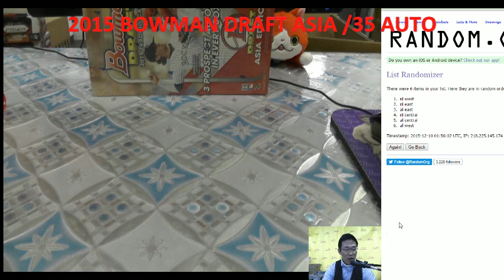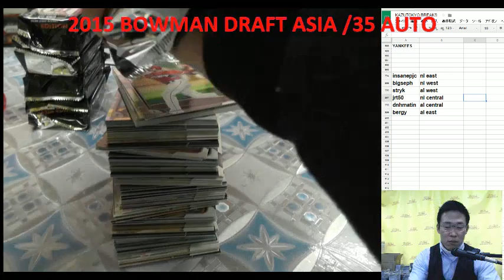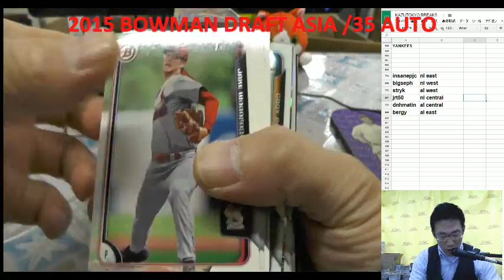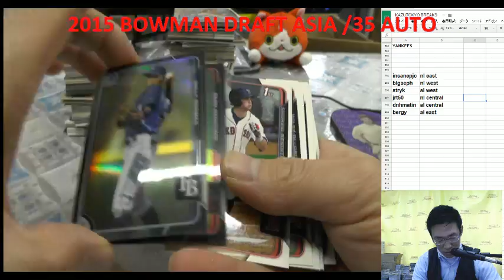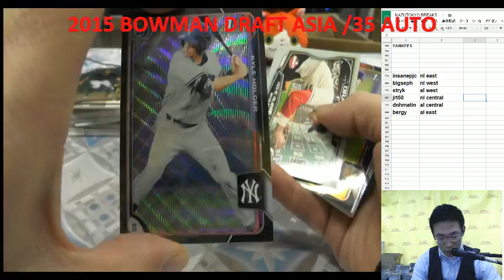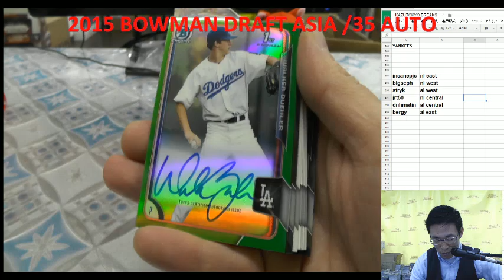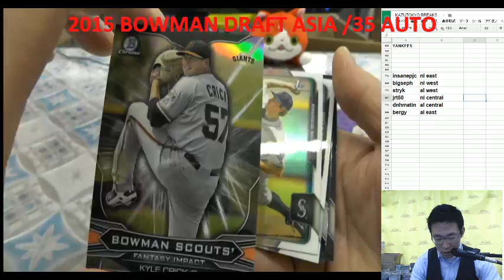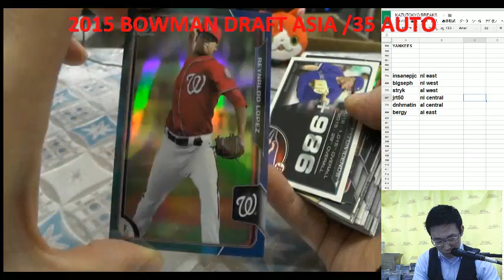KAZUTOKYO MLB 2015 BOWMAN DRAFT ASIA 1BOX DIVISION #1 2015-12-10